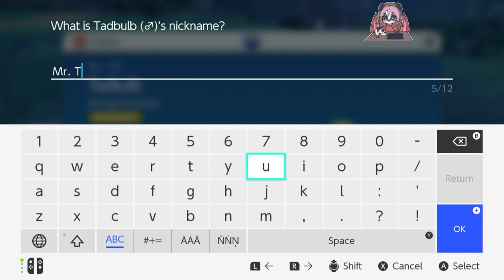Pokémon Scarlet: Part 19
We find the Schedar base, but we need to level up our Pokémon a lot first.